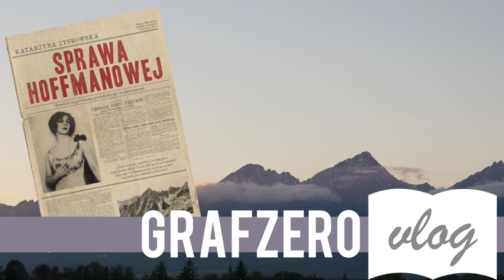"Sprawa Hoffmanowej" Katarzyna Zyskowska | Recenzje | Grafzero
Tragedia Kaszniców w Tatrach od dziś nie doczekała się wyjaśnienia. Nowa powieść Katarzyny Zyskowskiej nie próbuje (na szczęście) przynieść odpowiedzi na to pytanie. Autorka skupia się za to psychice swojej bohaterki. Z jakim skutkiem? O tym na Grafzero vlog literacki.